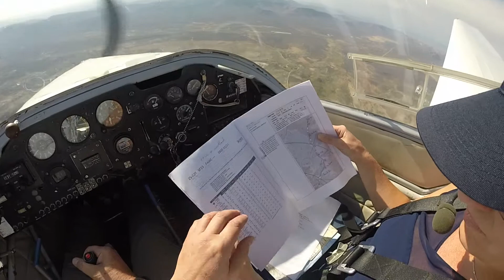SF25C TMG Flight to Skoorsteenberg 2019-05-31 to 2019-06-01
A cross country flight in the Scheibe Falke SF25C Touring Motor Glider out to Skoorsteenberg Farm in the Tankwa Karoo for our 21st Wedding Anniversary, following a route previously travelled by Motorbike.